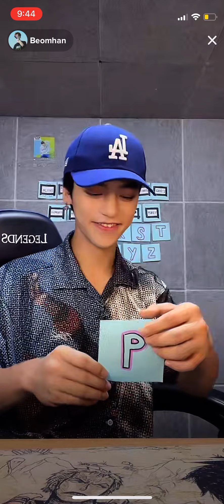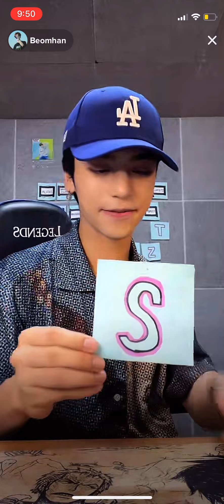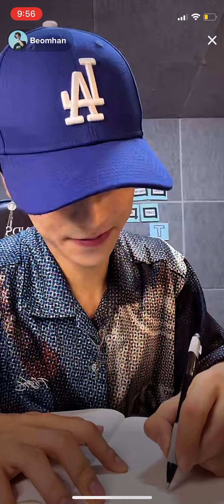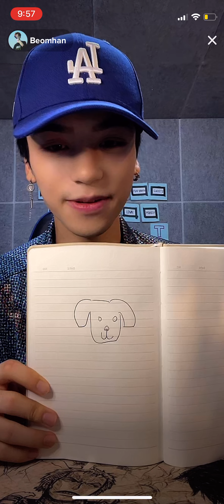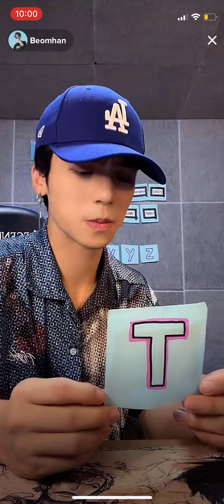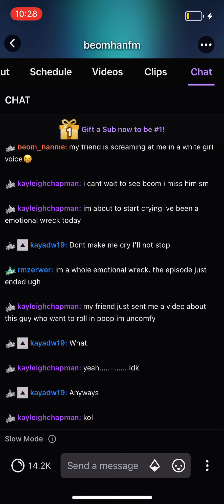Beomhan TikTok Live 07/13/22